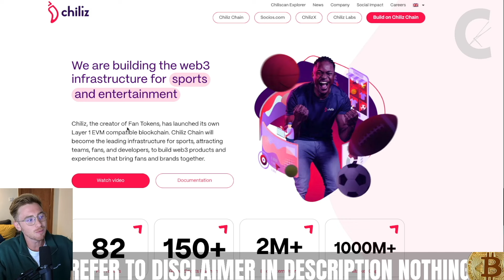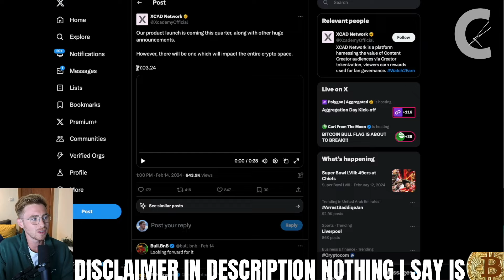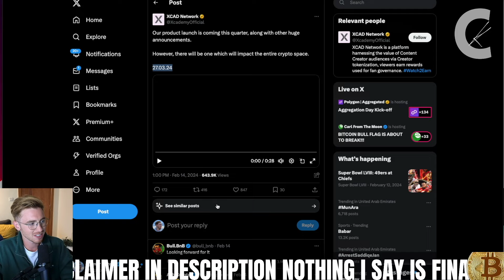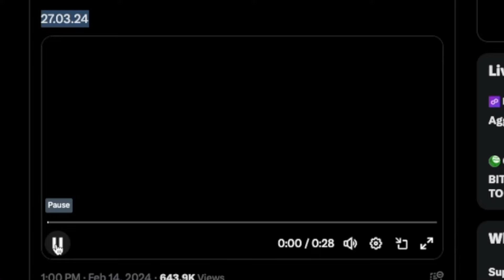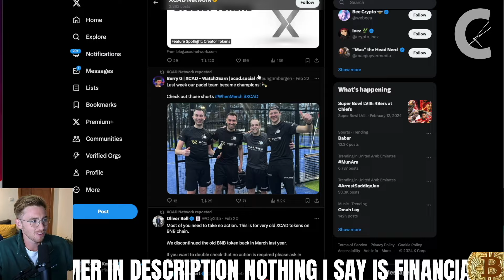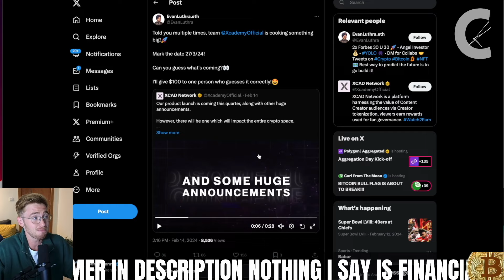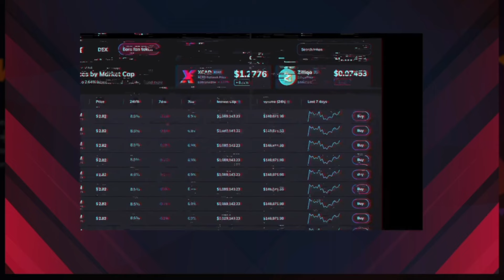This* News could EXPLODE This Altcoin....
(use code CONOR10K for $10k bonus)

*1. Corporate Entity:*

*4. Geographic Restrictions:*

*5. No Guarantees:*

*6. Changes and Updates:*

*7. Liability Waiver:*